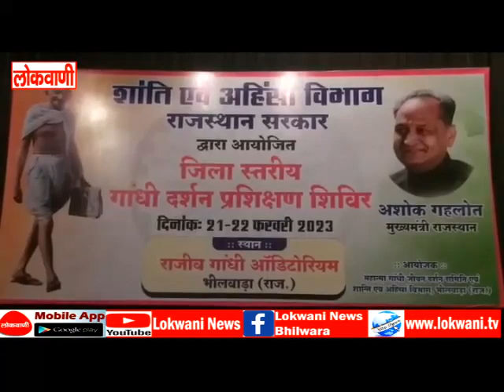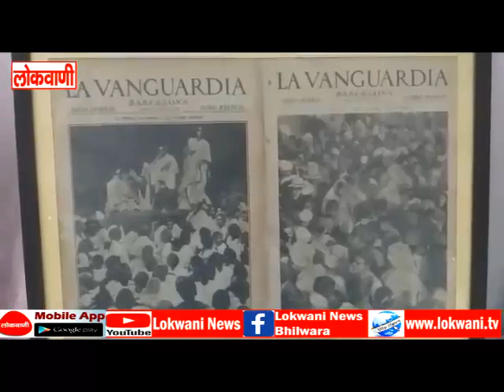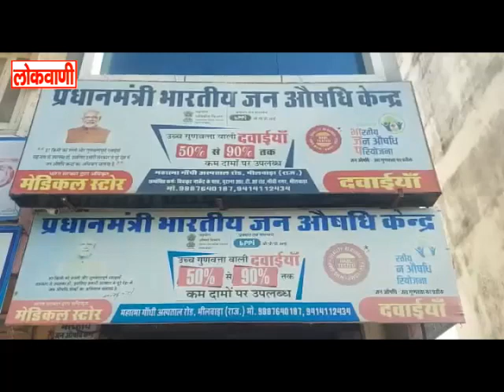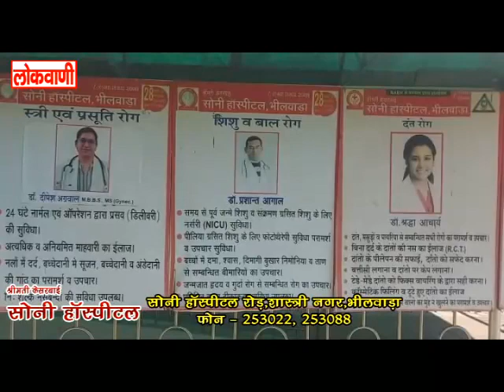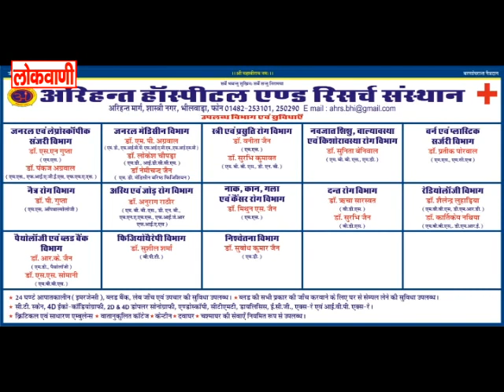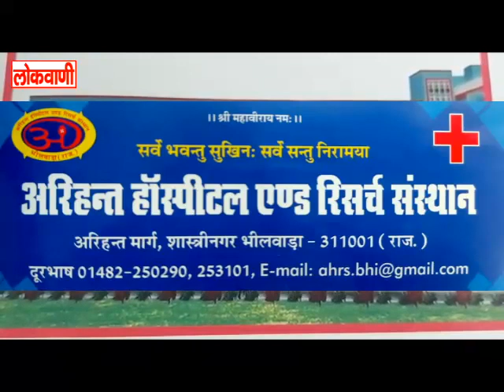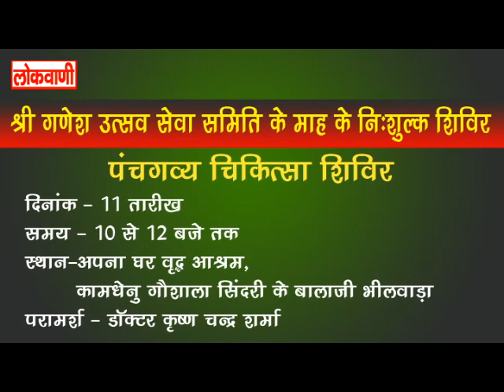full news 21-02-2023